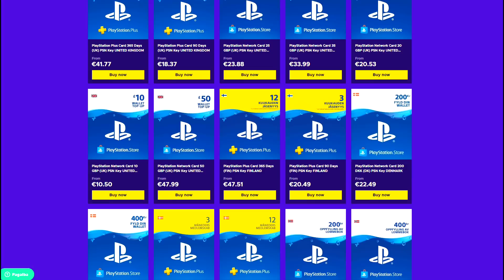GTA ROLEPLAY-PAGROBIMAS! GTAKAIMELIAI.LT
ENEBA.com - pirk PC, Xbox, PS4 žaidimus. Panaudok kodą FUXERIS ir gauk papildomą 3% nuolaidą visiems žaidimams
PlayStation Network ir Plus kodai! Panaudok kodą FUXERIS ir gauk papildomą 3% nuolaidą PSN kortelėms